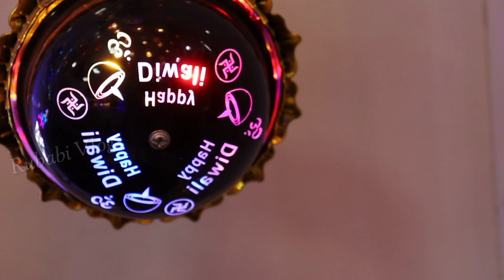दिवाली लाइट ₹10 में | Diwali Lights Wholesale Market Delhi | Diwali Decoration Light Bhagerath place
video Tittle
              SHOPKEEPER DEATELES
Shop Name:- Rudra Traders
Address – Near no.1site no.3470 Bhagerath place chandni Chowk Delhi 110006
अपनी दुकान की वीडियो बनवाने के लिए इस पर whatsapp/Call करें-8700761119

Welcome you all to My Channel rubabi vlogs is all about, (Indian Market & Lifestyle vloge). I m Upload so many type of Video in to my channel Related For Lifestyle

WARNING ⚠️
THIS VIDEO IS ONLY FOR THE PURPOSE OF EDUCATION. WE ARE JUST PROVIDING MARKET INFORMATION. RUBABI VLOGS.IS NOT PROMOTING OR DEFAMING ANY BRAND IN ANY WAY.

diwali led lights wholesale, diwali led lights wholesale in delhi
delhi light market wholesale
diwali lights in wholesale